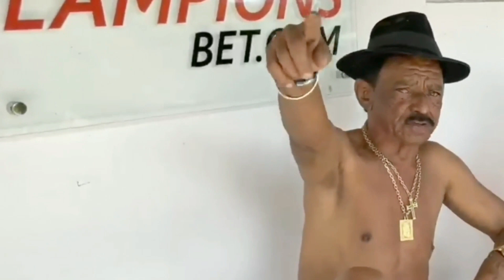DESCUBRA O PODER OCULTO DE HIT! | DRAGON BALL: O ASSASSINO DE OUTRO UNIVERSO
Bem-vindo ao canal mais quente para todos os fãs de Dragon Ball! Prepare-se para uma jornada emocionante enquanto exploramos o poder misterioso de um dos personagens mais intrigantes do universo de Dragon Ball - HIT! Este vídeo vai mudar a maneira como você vê o assassino do Universo 6 para sempre.

No episódio de hoje, mergulhamos fundo na história de Hit, suas habilidades assassinas incomparáveis e os momentos épicos em que ele enfrentou os guerreiros Z. Não apenas vamos analisar sua luta contra Goku, mas também examinaremos seu treinamento com Goku e seu papel na sobrevivência de seu próprio universo no Torneio do Poder.

Não é só isso! Prepare-se para revelações exclusivas sobre o desenvolvimento do personagem e teorias fascinantes sobre o que o futuro reserva para Hit. Você não vai querer perder isso!

Vamos tornar esta análise viral para que todos possam descobrir o verdadeiro poder oculto de Hit!

Compartilhe suas teorias e pensamentos nos comentários abaixo, e juntos vamos desvendar os segredos de Hit! É hora de aprimorar suas habilidades assassinas e se tornar um verdadeiro conhecedor de Dragon Ball. Vamos nessa! 💥🐉